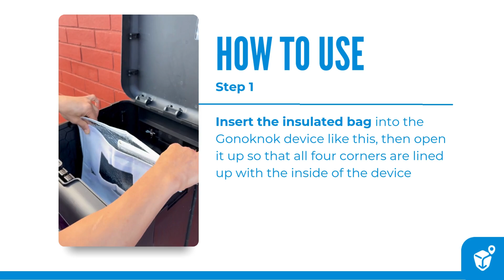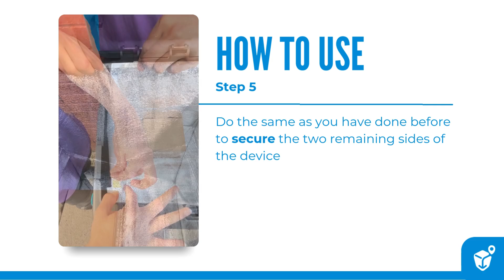Guide #30 Insulated Bag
Keep your important deliveries such as food shopping or medicine cold with our new Insulated Bag! Watch now to see how to set it up inside your Gonoknok device quickly and easily